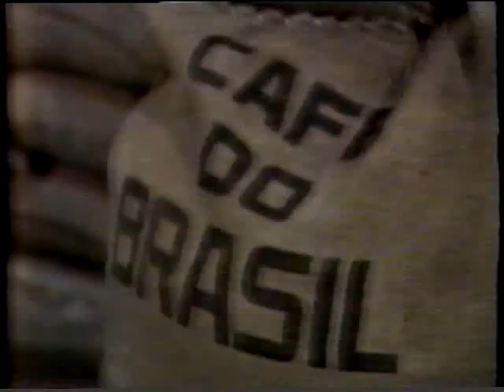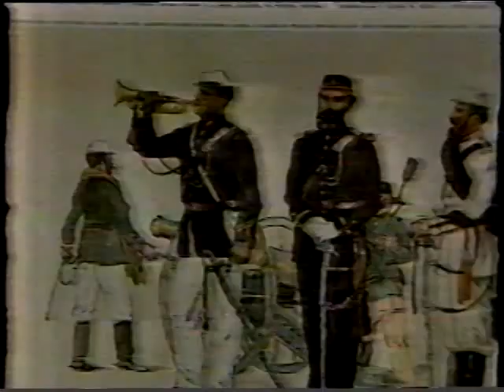Telecurso 2º Grau - História 27 - 26/07/1994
Aula 27 de História do Telecurso.